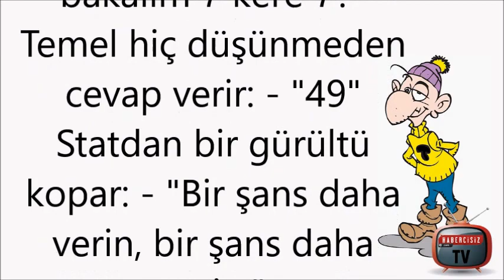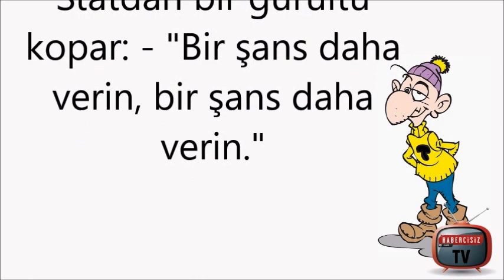Kasabada matematik dersinden herkes geçiyor, ama Temel